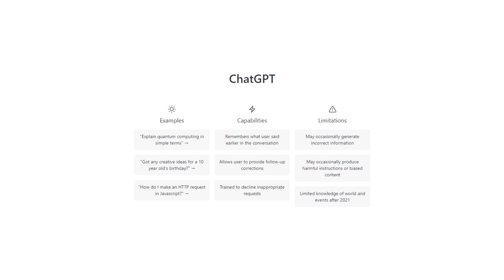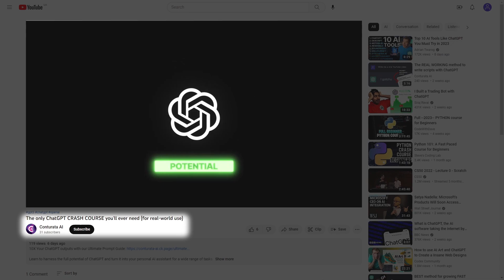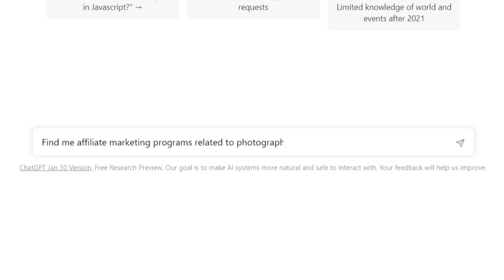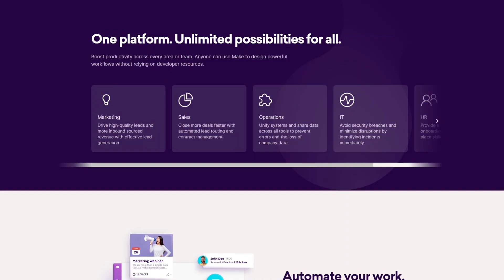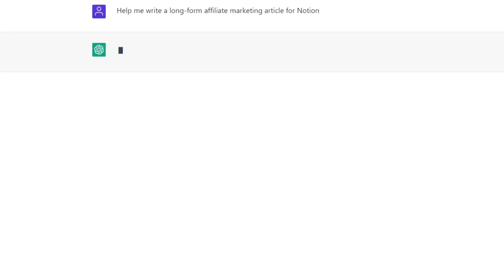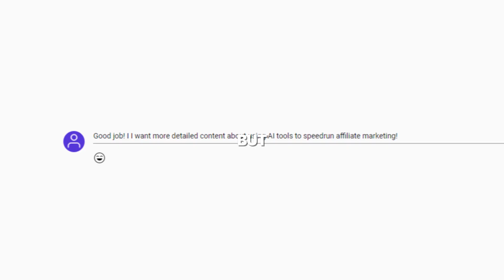SPEEDRUN Affiliate Marketing With ChatGPT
Now that everyone has access to tools like ChatGPT, the winners in affiliate marketing will be determined by who can use these tools the best.

So this ChatGPT Tutorial is about levelling up your affiliate research and content production game. After finishing this video you will already have an unfair advantage over anyone who entered affiliate marketing before you and over anyone who's not using the tool.

0:00 Introduction to affiliate marketing in 2023
0:55 Unfair advantage with ChatGPT
1:08 Getting the basics down
1:26 Identifying your niche
2:25 Finding your product
2:59 Including GPT-3 in your automations
3:54 Creating affiliate content
5:04 Other premium AI tools